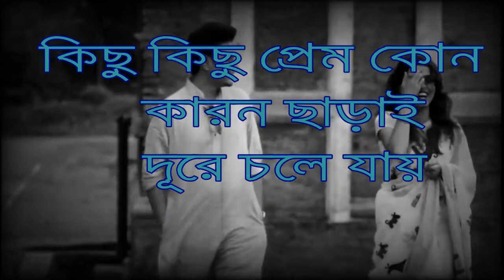Ami ki tomay khub birokto korchi new male version violin cover Dristikone Pritzz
Ami ki tomay khub birokto korchi
by pritzz..presenting a male version sad violine version cover song.

Voice: Pritzz(Pritam)
Acting :Pritzz and Taniya Tar
camera: Ritam Shil
music arrannger:Pritzz
mixing & mastaring :Pritzz
video editing: Pritzz
recorded at: Pritzz entertainment studio

 Song: Lokkhiti
Music Director:Anupam Roy
Lyrics: Anupam Roy
Singer: Paloma Majumder
Movie : Drishtikone
Label : Surinder Films

Gear used and suggestions
🔴For video

Lyrics

Ami ki tomaikhub birokto korchi,
Bole dite paro ta amai,...
Hoito amar kono proyojon nei,...
Keno lege thaki ekta konai,...
Tumi bole dite paro ta amai,...
Chithi likhbo na ei thikanai,...
Amar o to mon vange,..
Chokhe jol ashe aar,...
oviman amar o to hoi,...
Jodi ei mutho vora siuli ful,..
Jodi oi khule rakha kaaner dul,..
Lokkhiti ekbar ghar nere,...
Sonmoti dao ami jai chere,..